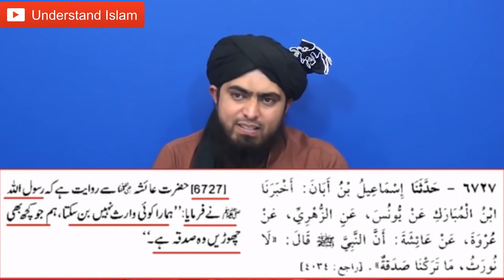Bagh e Fadak par Hazrat Fatima or Hazrat Abu Bakr me Ikhtelaf? By Engineer Muhammad Ali Mirza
An old clip by Engineer Muhammad Ali Mirza in response to Dr. Ashraf Asif Jalali latest controversy About Jageer e Fidak and Hazrat Bibi Fatima a.s